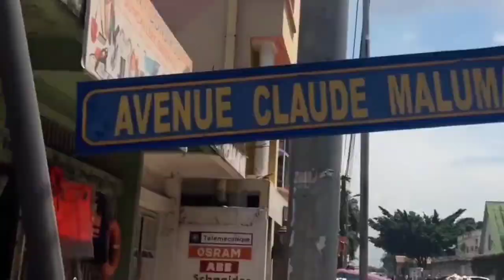REDDY AMISSI : TSANGU TO VOTER LELO MUTU ALIAKA NA BATO TONOYI LOBI TOLELA LISUSU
REDDY AMISSI : TSANGU ALOBI BOZALA MAYELE LELO TONOYI LOBI TOLELA LISUSU PONA ÉLECTION